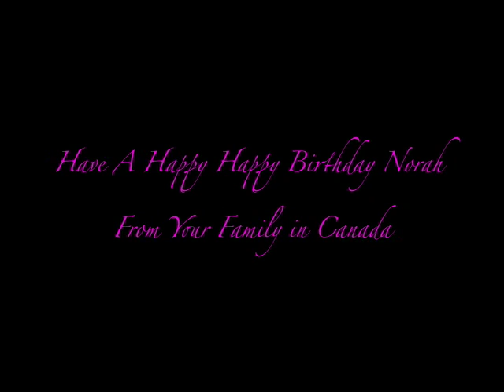Happy Birthday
MY AUNT NORAH'S 80TH BIRTHDAY!